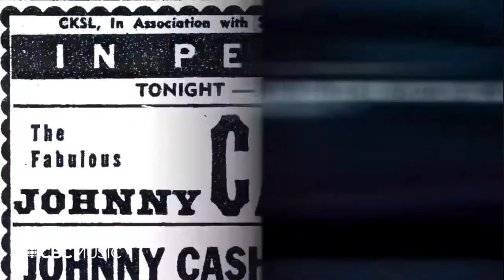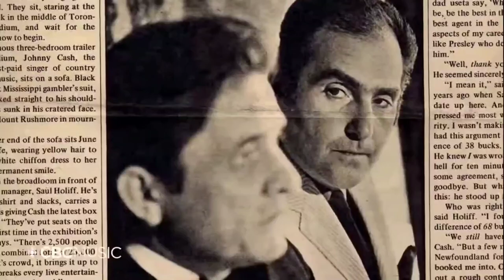Saul Holiff and Johnny Cash | CBC Special Schedule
The Legend of Johnny Cash
It has been decided that the event will span over the course of two weeks. This was a later decision so as to stall/avoid copyright for as long as possible. It's also to allow people to pick and choose what days the want to tune in to.

● Let this be a reminder that this is not an event with COMPLETE Footage from the Special. Hopefully someone at CBC or maybe even someone who has the reel could bring it to light 👀

• Monday • August 1st 2022
9:15 am CST
 The Legend of John Henry's Hammer
(Initially considered for later release)
12:00 pm CST
 Walking The Line
 - I Walk The Line
 - Don't Take Your Guns to Town

• Wednesday •
10:00 am CST
 Medley of Early Hits
 - Johnny Cash Medley
• Friday •
11:00 am CST
 Special Guests
The Carter Family
3:00 pm CST (Sorry Europe)
The Statler Brothers

 10:00 am CST
 The Prison Medley

• Wednesday •
 10:00 am CST
 The Hits

• Friday •
 11:00 am CST
A Ring of Fire